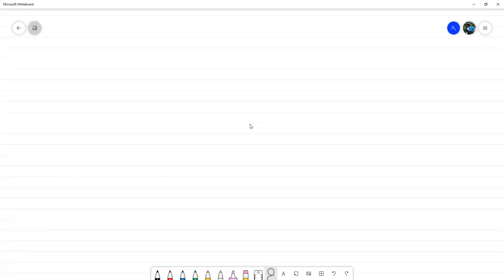Propiedades de Normas con utilidad numérica - Álgebra Lineal Numérica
Revisamos algunas propiedades de normas que tiene utilidad numérica. Reunión hecha por Zoom con los estudiantes de Álgebra Lineal Numérica sección 1200 en el marco del II PAC 2021 en UNAH.